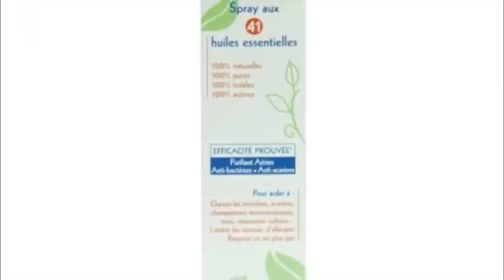Puressentiel spray aromatique assainissant huiles essentielles | Pharmidea.fr parapharmacie en ligne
Solution aromatique assainissante formulée aux huiles essentielles 100% naturelles, pour purifier l'atmosphère, dégager les fonctions respiratoires et limiter les sources d'allergies. Sans parfum chimique. Sans colorants. Sans conservateurs. Sans huiles minérales. Hypoallergénique. Ne mousse pas.